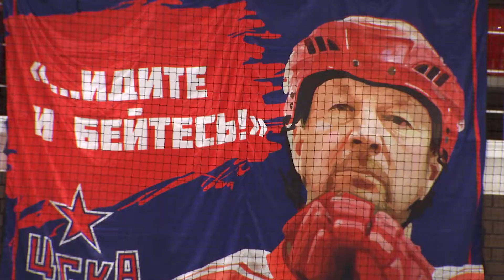КХЛ событие – Хоккейный турнир "Прорыв" памяти С.Н. Гимаева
На льду арены "Пересвет" прошёл хоккейный турнир "Прорыв" памяти Сергея Наильевича Гимаева среди команд 2011 г.р.

12 клубов из Москвы, Санкт-Петербурга, Челябинска и других городов были разделены на 2 группы и играли между собой в течение 3-х дней...